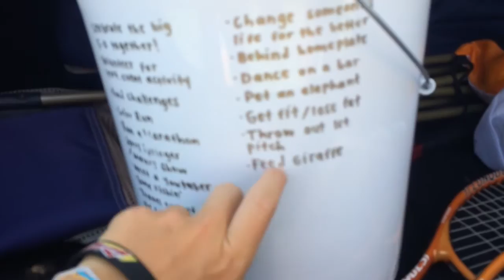PETTING A GIRAFFE!!!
We got to pet, feed, take pictures with... Make out with a giraffe! It was amazing! Cross that off the bucketlist.

lazlo-nothing yet